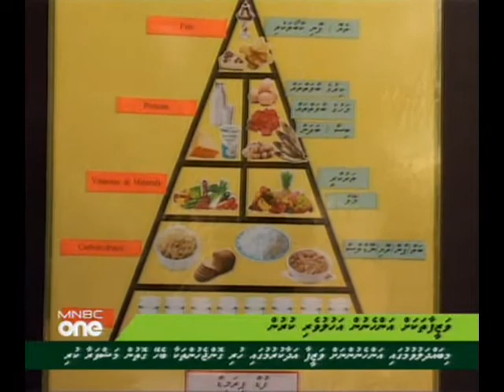Jobs for woman - Dhivehi News (20 Nov 2010) mnbc-1321